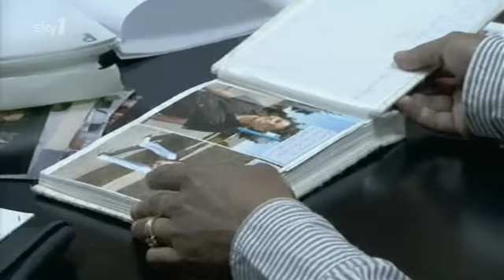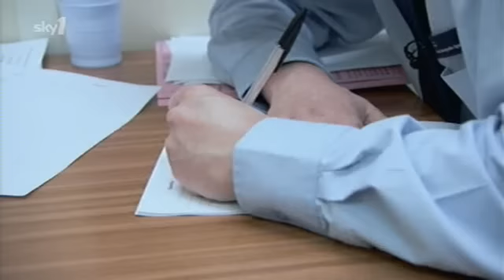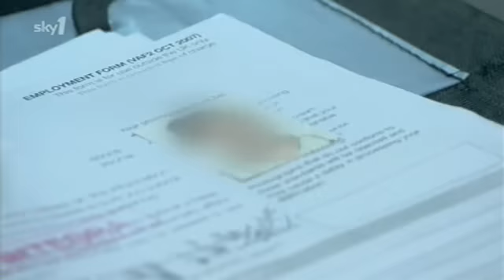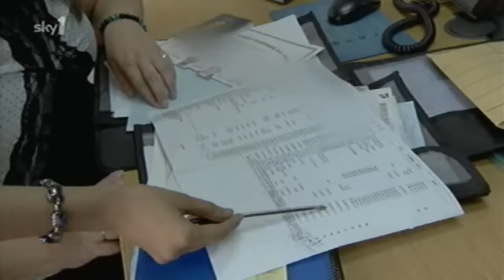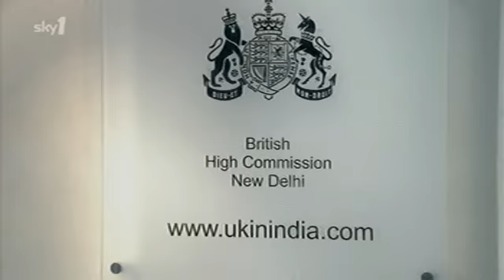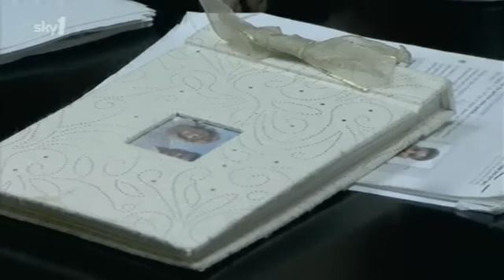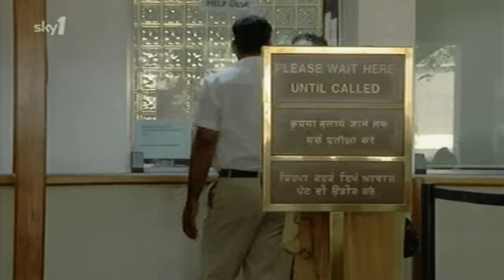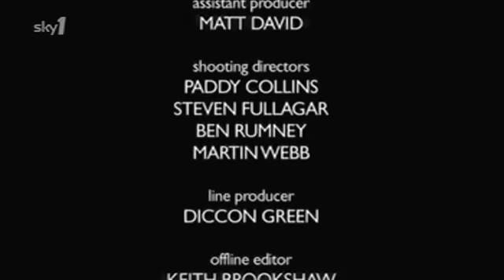UK Border Force S01E03.